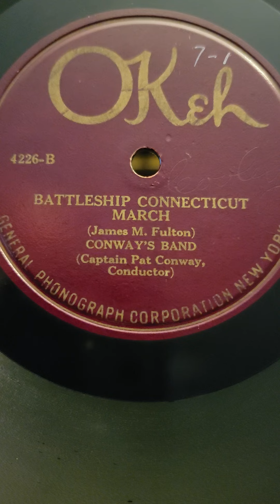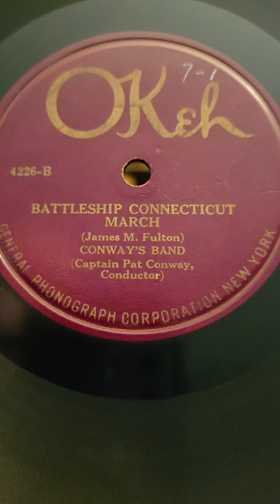Battleship Connecticut March - Conway's Band Okeh Records #4226 1920